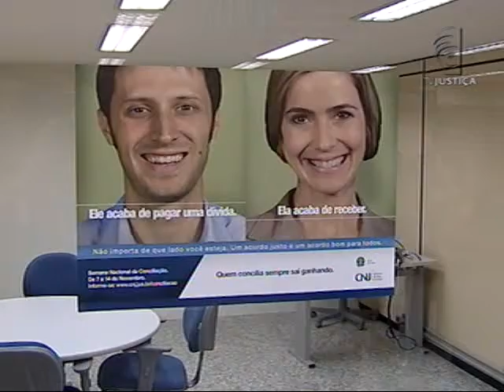Central de conciliação (25/10/12)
Em Brasília, a Justiça Federal inaugura a primeira central de conciliação. Com o novo espaço, a expectativa é de redução no número de ações judiciais e um aumento nas conciliações.